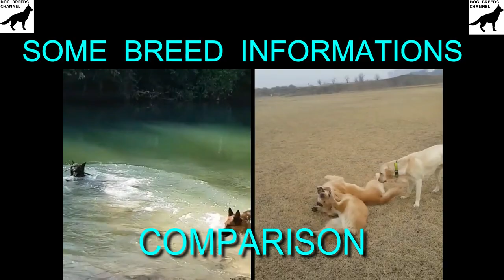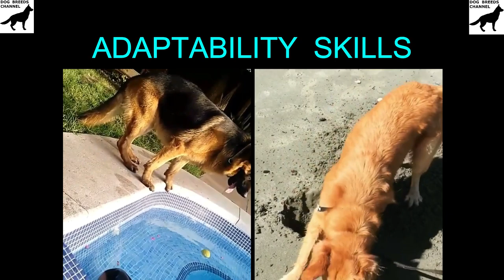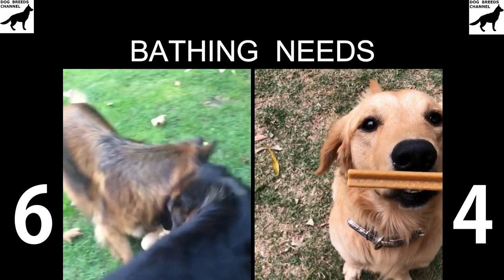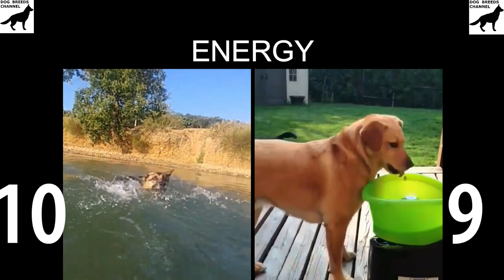German shepherd vs Golden retriever. Dog comparison based on 33 criteria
Need help to choose between German shepherd and Golden retriever ? Based on 33 criteria, with this comparison you'll find your winner!

Dog breeds criteria:
German shepherd friendliness vs Golden retriever friendliness
German shepherd with kids vs Golden retriever with kids
German shepherd with other dogs vs Golden retriever with other dogs
German shepherd and cats vs Golden retriever and cats
German shepherd friendliness with stranger vs Golden retriever friendliness with stranger
German shepherd friendliness with novice owner vs Golden retriever friendliness with novice owner
German shepherd friendliness with senior vs Golden retriever friendliness with senior
German shepherd affection with family vs Golden retriever affection with family
German shepherd adaptability vs Golden retriever adaptability
German shepherd apartment living vs Golden retriever apartment living
German shepherd being alone vs Golden retriever being alone
German shepherd cold weather tolerance vs Golden retriever cold weather tolerance
German shepherd hot weather tolerance vs Golden retriever hot weather tolerance
German shepherd health vs Golden retriever health
German shepherd shedding vs Golden retriever shedding
German shepherd grooming vs Golden retriever grooming
German shepherd drooling vs Golden retriever drooling
German shepherd dog odor vs Golden retriever dog odor
German shepherd bathing needs vs Golden retriever bathing needs
German shepherd prey drive vs Golden retriever prey drive
German shepherd barking vs Golden retriever barking
German shepherd wanderlust vs Golden retriever wanderlust
German shepherd sensibility vs Golden retriever sensibility
German shepherd exercise needs vs Golden retriever exercise needs
German shepherd playfulness vs Golden retriever playfulness
German shepherd watchdog vs Golden retriever watchdog
German shepherd cost to keep vs Golden retriever cost to keep
German shepherd origin vs Golden retriever origin
German shepherd life span vs Golden retriever life span
German shepherd height vs Golden retriever height
German shepherd weight vs Golden retriever weight
German shepherd litter size vs Golden retriever litter size
German shepherd breed information vs Golden retriever breed information
German shepherd characteristics vs Golden retriever characteristics